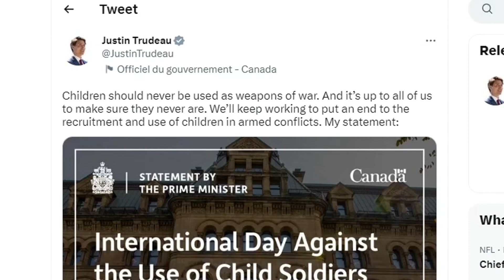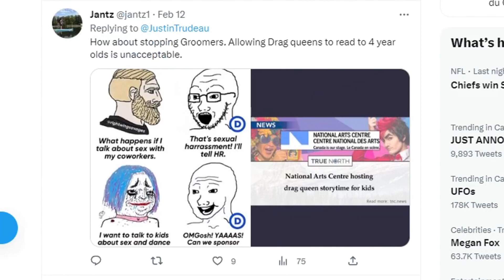Justin Trudeau - The Defender of Children?